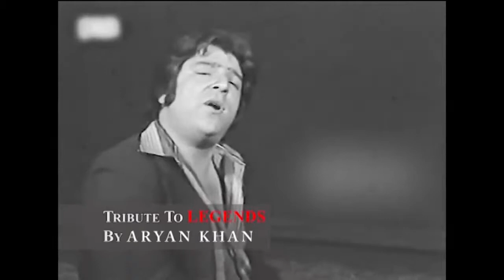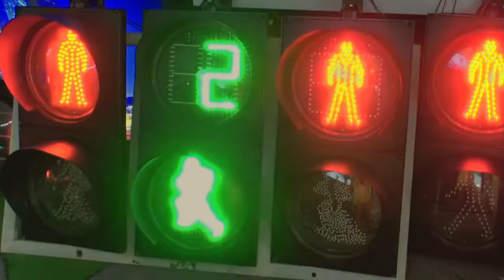Aryan Khan Mahbooba Selfie Video MashUp Full Song 2017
Mahbooba Video Shoot in dubai 2017 First Selfie Video MashUp ! محبوبا TRIBUTE TO LEGEND'S..

Shooting in dubai Even non stop day night work. We shoot all the project on Mobile aphone This Time. VisitDubai Selfie Video Bollywood Film Mashup .

Aryan Khan: Film, TV Actor and Pop Singer, also Known as Afghan Khan and Pakistan's Jaan, the first Pashto Film Industry Hero with a Modern and stylish look.